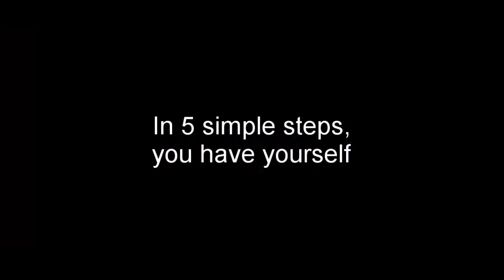Phantom Forces Ratatouille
Name of song:
Camille - Le Festin